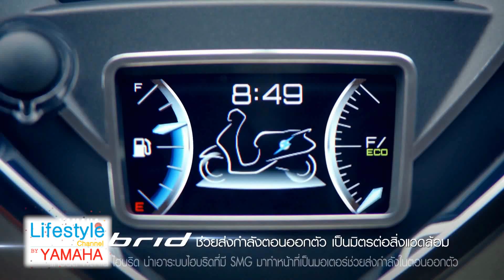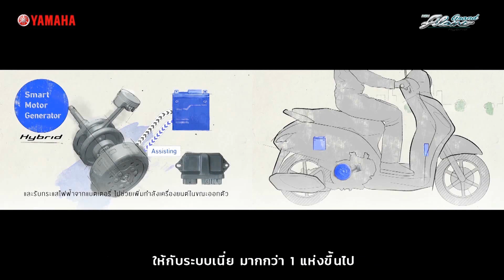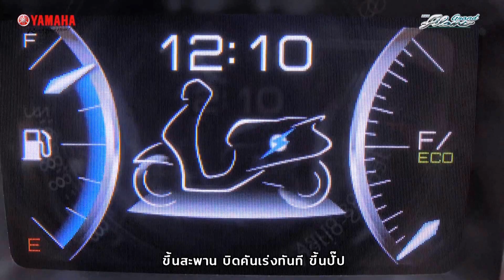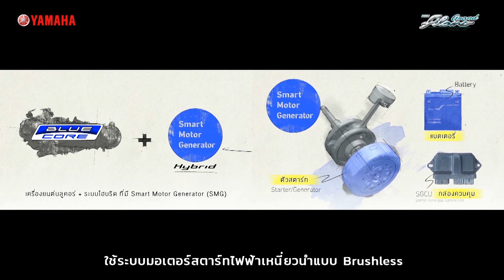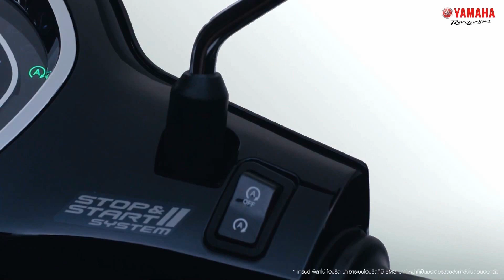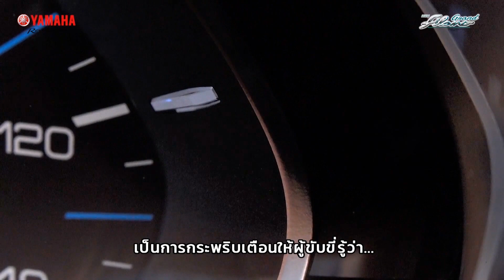Grand Filano Hybrid จุดเด่น 4 เรื่อง มีอะไรบ้าง ? มาชมกัน